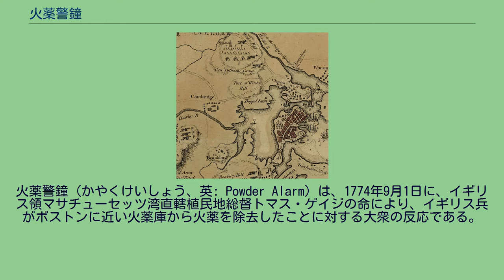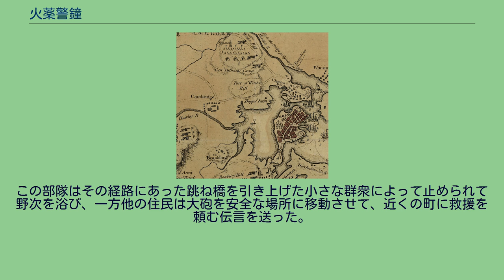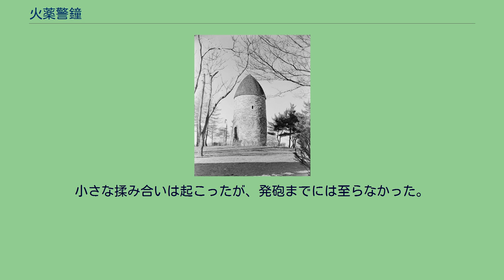火薬警鐘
火薬警鐘（かやくけいしょう、英: Powder Alarm）は、1774年9月1日に、イギリス領マサチューセッツ湾直轄植民地総督トマス・ゲイジの命により、イギリス兵がボストンに近い火薬庫から火薬を除去したことに対する大衆の反応である。
血が流されたという噂の中で、イギリス兵の動きに反応して、警告が遠くコネチカット植民地まで田園部を拡がり、戦争が近いことを恐れたアメリカの愛国者達が行動を起こした。
これは後に誤った警告だと分かったが、この火薬警鐘によって政治や軍事の指導者達が先を見据えて慎重にことを運ぶようになり、実質的に7ヶ月後のレキシントン・コンコードの戦いにとっては「舞台稽古」の役目を果たした。
さらに武器、火薬など軍需物資の統制を巡って、イギリス軍は武器庫を直接の支配下に置こうとし、アメリカ愛国者側は自分達が使うためにそれらを確保して置こうとしたので、双方の動きが紛争の火種になった。
1772年、イギリス領13植民地の多くの人々は、ガスペー事件などイギリスの不人気な行動に反応して、通信委員会を形成するための選挙を行った。
このことで植民地間の正式な対話が生まれ、他所で起こっている出来事にも気付くようになり、行動の協調が取れるようになった。
例えば、茶法や耐え難き諸法などイギリスから植民地へ押しつける不人気な法制の執行に対して植民地の反応を調整する役割を果たしたことだった。
マサチューセッツ湾植民地の植民地人はイギリス正規軍の行動に対して軍事的に調和の取れた行動を起こすまでに至ってはいなかったが、「我々の生命や財産を賭けて」ボストンを支持するという声明が造られた。
この頃ボストン港は1774年のボストン港湾法の下で閉鎖されていた。
トマス・ゲイジ将軍は1774年5月にマサチューセッツ湾植民地の軍政府長官になっており、ボストン茶会事件に対応してイギリスの議会が法制化し、大変不人気だった耐え難き諸法の執行に当たっていた。
戦争の勃発を避け、愛国者（ホイッグ）多数派とロイヤリスト（トーリー）少数派の間に平和を保つために、ニューイングランドにある倉庫や武器庫から密かに軍需物資を移動させておくのが最善の道だと考えた。
ゲイジはこの作戦が漏れれば部下が武器庫に達する前に愛国者の同調者達が確保あるいは隠匿してしまう結果になることを恐れたので、この任務を秘密にして置くことは最優先事項だった。
植民地の中にはイギリス軍が物資を蓄えていた場所が幾つかあった。
これらのうち小さな守備隊が守る砦となっているものもあったが、他のものは単に鍵が掛けられた火薬庫に過ぎなかった。
ここに置かれている火薬の大半は植民地知事の統制下にあったが、個々の町の資産である場合もあった。
ボストンの近郷では当時チャールズタウンの一部であり、現在ではサマービルのパウダーハウス・スクェアとなっている所に鍵付き倉庫があり、植民地民兵隊の指導者かつ知事に指名された者であるウィリアム・ブラットルが統制していた。
ブラットルはロイヤリストや愛国者のどちらかを明白に支持しているというわけでは無く、8月27日付けのゲイジ総督宛の手紙で、町の者が自分達の火薬を取り去ってしまったので、植民地の（すなわち国王の）火薬は倉庫に残っている分だけだと伝えた。
ゲイジは安全確保のために残っている火薬をボストンに移しておくことに決めた。
1775年のボストン包囲戦地図、パウダーハウスはこの地図の北縁近くにある。
ボストンは右下の半島部。
8月31日、ゲイジはミドルセックス郡保安官のデイビッド・フィップスをブラットルの所に派遣して、植民地の火薬を取り去るよう命令を伝えさせた。
ブラットルは火薬庫の鍵をフィップスに渡した。
ゲイジはその翌日に軍隊が行動を起こす準備をするようにも命令を出していたが、これは植民地人によって気付かれないようにされていた。
その日のいづれかの時点で、ゲイジの意図か、事故かあるいは伝令による盗みかで、ウィリアム・ブラットルの手紙が失われた。
広く伝えられた説ではその手紙が落とされたということである。
手紙の内容が瞬く間に拡がり、多くの者は愛国者が火薬を確保できる前に火薬を取り去っておくようゲイジに警告しているのだと考えた。
9月1日の早朝、イギリス軍第4連隊から約260名の正規兵部隊が、ジョージ・マディソン中佐の指揮で密かにボストンからミスティック川を漕ぎ上り、現在のサマービルにあるウィンターヒル近くの上陸点に向かった。
そこからはマサチューセッツでも最大の...